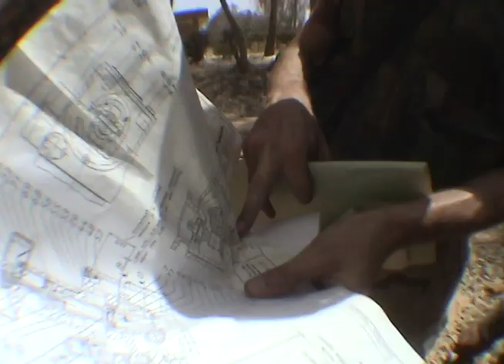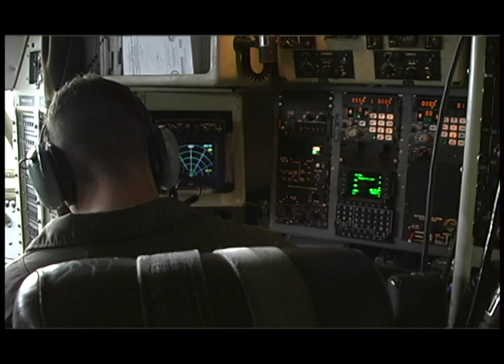Ammon The Sniper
The reality of war - from a Marine sniper's point of view. This was a firsTVision Entertainment production. We started in 2005 and captured the daily life of a Marine in Iraq. The distribution company is Cube International, that  was marketing the program. Sadly we just could not get the final  funding in time to complete the undertaking. The war was becoming a nightmare and the hearts of the people were not there in support of the military. We at Firstvision support our military and that was the reason for this undertaking. America has changed, well, no it is the government that has changed and taken us in a path that will lead to our destruction the nation has become divided and we hope something can bring us back to the basic that made this country great.

Watch the promo and see what Iraq looked like and how the military was greeted by the common people and especially the children.